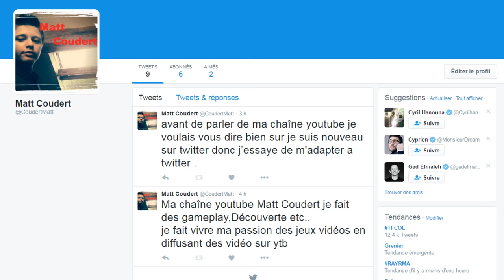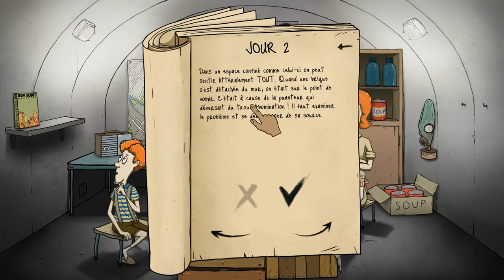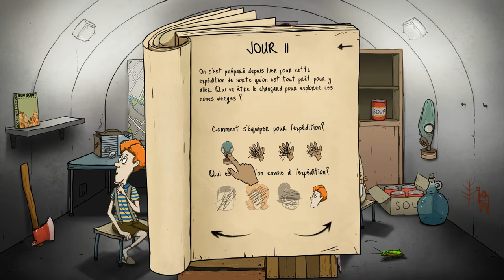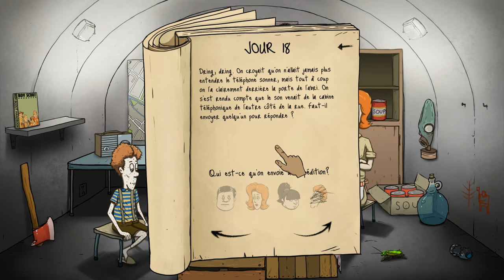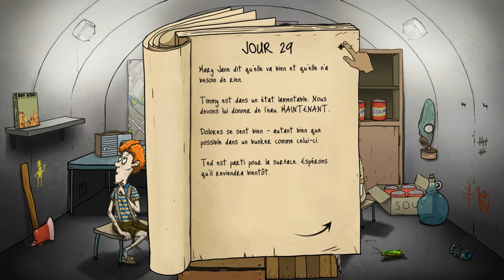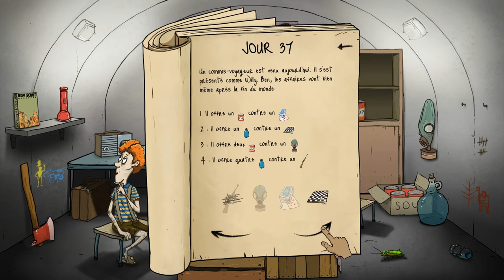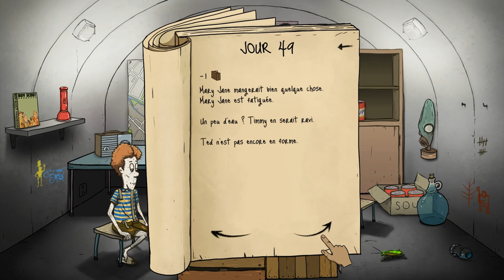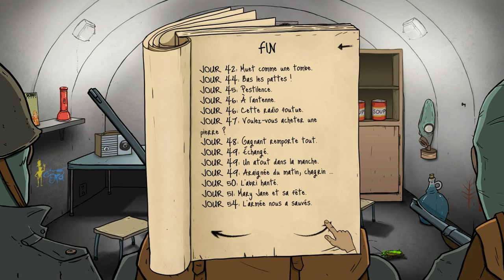60 Seconds -Le livre de La vie !!-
salut a tous j'espère que vous allez, bien moi en tout cas sa va super , alors je poste cette vidéo un peut en retard mais j'avais pas trop envie de mettre des vidéo encore sur youtube lol donc voila cette fois je l'a met , car j'ai le temps xD .

sinon si vous voulez vous spoiler , j'ai réussi a survivre a la fin ;)